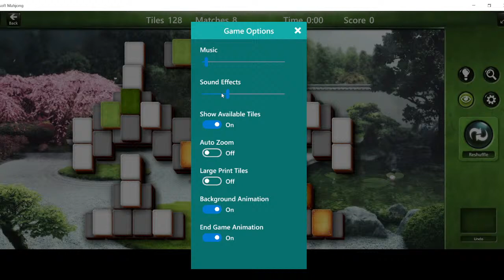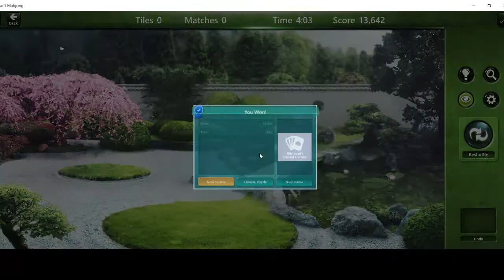GAMING ASMR | MAHJONG AT THE LAUNDROMAT? | GAMER MUSIC AND SOUNDS COMPILATION | ASHLEY BE GAMIN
I LOVE these sounds. It brings back a lot of childhood memories.